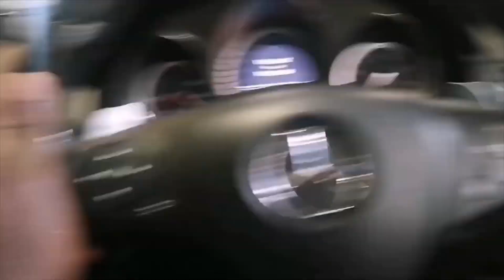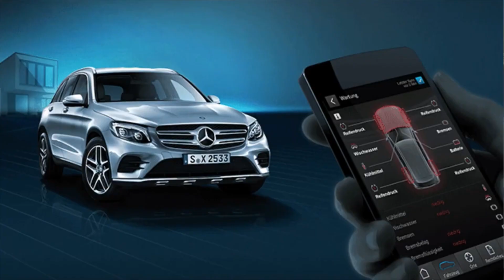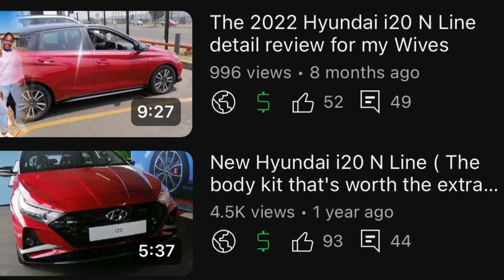My Favourite Videos in my channel, a look back to Previous Years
6.New Hyundai i20 N Line ( The body kit that's worth the extra 30k), is it better than Polo R Line?:
7. Chevrolet Lumina SS, V8 Power house, Is this the best Bakkie / Pick Up Truck ever?: